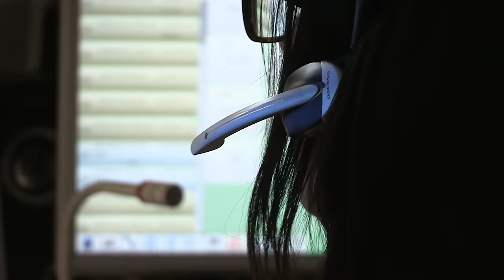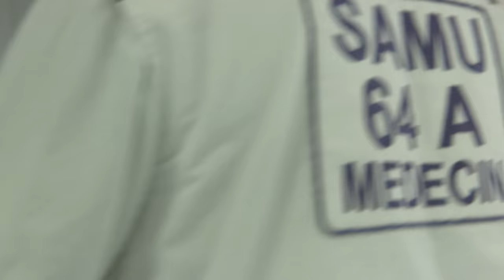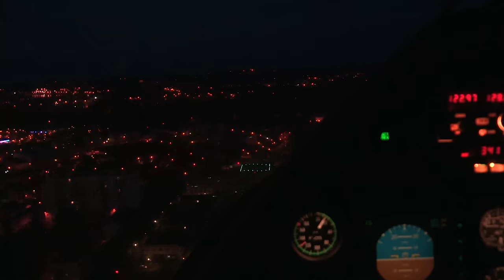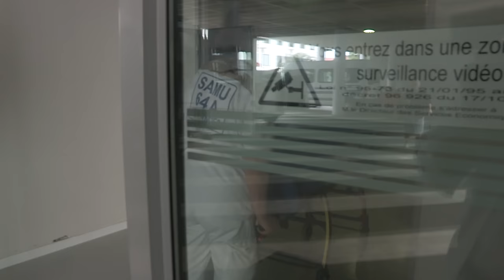Les interventions en hélicoptère, urgence dans le ciel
Sur la Côte basque et sud landaise, une équipe de 150 personnes veille sur les habitants de la région. Des interventions d'urgence s'effectuent en hélicoptère. Découvrez le quotidien de ces équipes en première ligne.